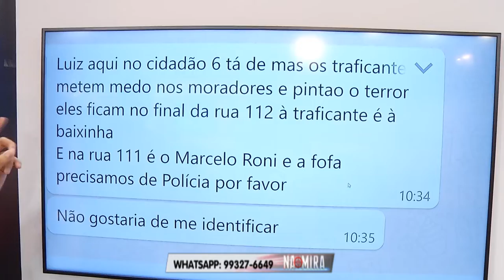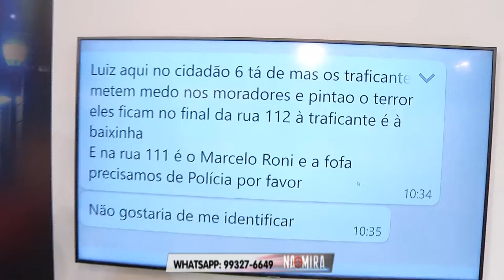Na Mira (03.06.2019) 03º Bloco